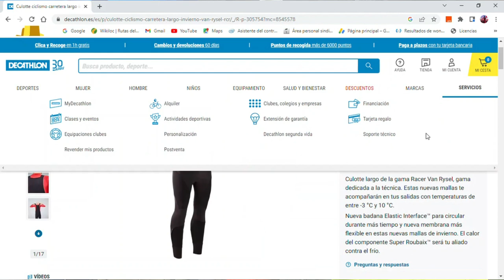CULOTE VAN RYSEL RCR GAMA ALTA/DE COMPRAS A DECATHLON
Un culote de gama alta el Van Rysel RCR largo para invierno con badana Elastic Interface, espero os guste el video